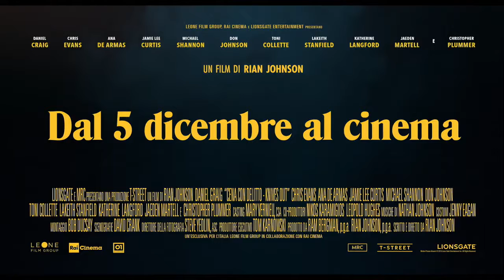Cena con delitto Knives Out - Trailer Cinema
Azione Drammatico